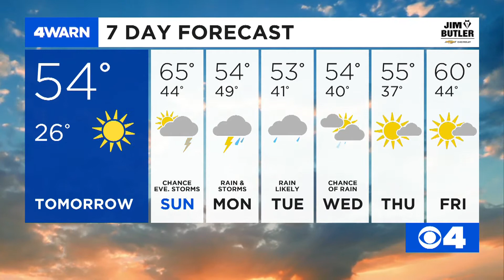News 4 Evening update: February 28, 2020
Nathaniel Hendren plead guilty in Russian Roulette-style game that Officer Katlyn Alix in 2019, police are looking for a person of interest in a shooting at a Walgreens in Wentzville and BattleHawks gear up for another home game at The Dome.